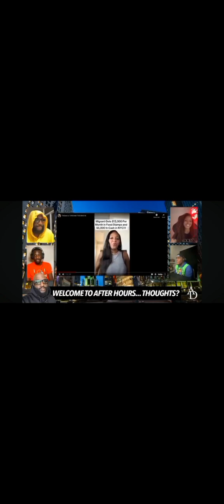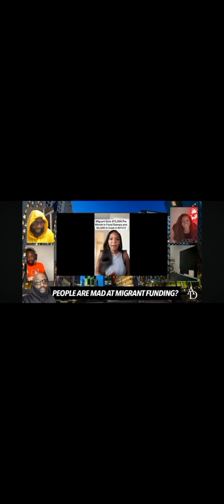Did Someone Say Illegal Immigrants?! 👀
warning lady uses Profanity I'm this video